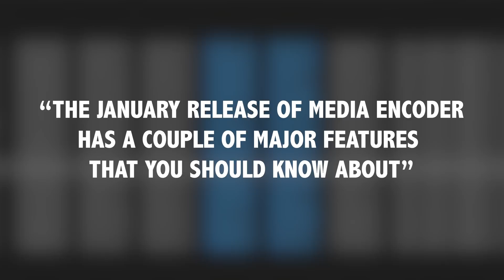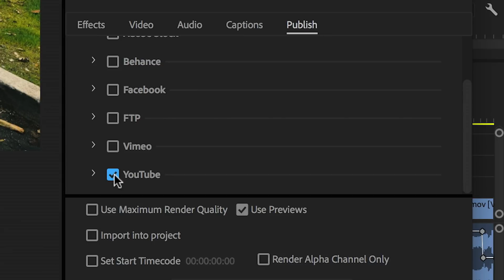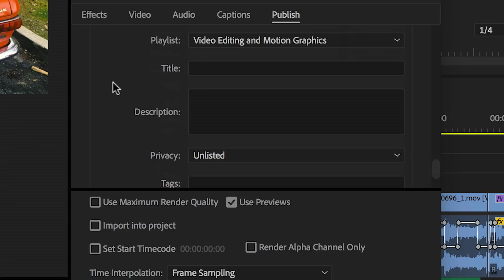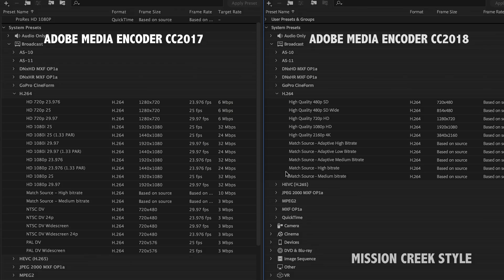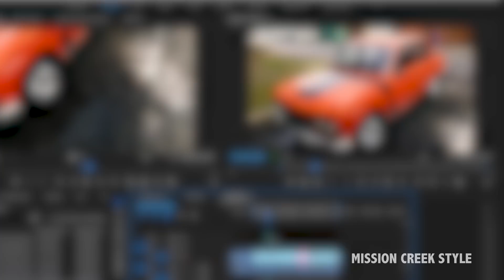Adobe Media Encoder CC 2018 New Features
A brief overview of the new features of Adobe Media Encoder CC 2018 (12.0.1) is presented by Kevin Monahan.

A review of the 12.0 features released in October 2017 is included, as well. Social media publishing options, with features for uploading videos with descriptions directly to YouTube, Vimeo, and Facebook channels and playlists via Adobe Media Encoder are discussed.

Join Kevin Monahan on the next edition of Editing Club for tips and tricks for video editors, motion graphics designers, and video effects creators. Submit ideas for tutorials in the comments section.

Gear:
MacBook Pro
Apple Display
Apple Keyboard
Apple Magic Mouse
Apple Thunderbolt Cable
G-RAID Drive
Laptop Stand
iPhone Stand
Blue Yeti Microphone
Vocalbeat Pop Filter
JBL Speakers
Sony Headphones

Books:
Kevin's book on motion graphics
Kevin co-authored this book

Software Used for this video:
Adobe Audition
Adobe Photoshop
Adobe Spark
Telestream Screenflow

Kevin Monahan Bio:
Kevin Monahan has 20 years experience teaching editing and over 30 years of pro experience in editing and post, including at Apple and Pixar. Currently, Kevin is the manager of support for Premiere Pro, After Effects, Audition and others at Adobe and lives in San Francisco.